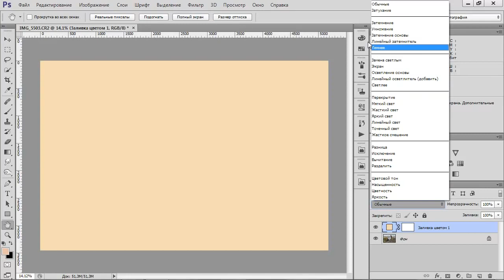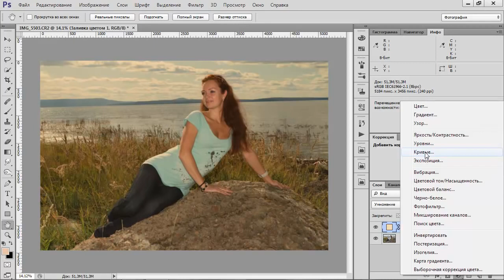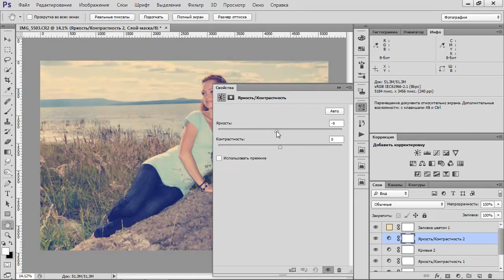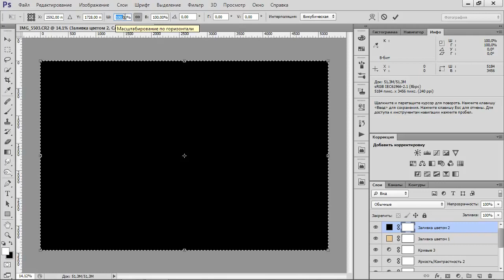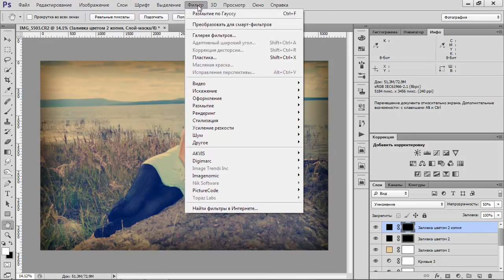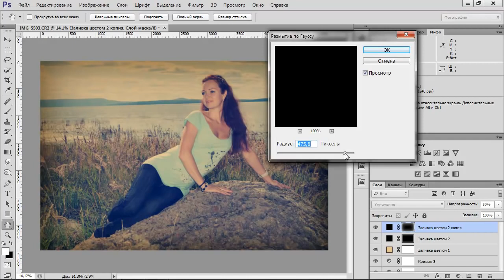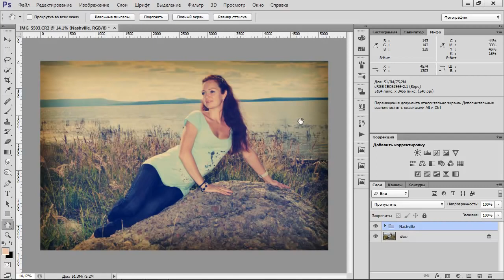Урок Фотошопа CS5 для начинающих Делаем инстаграм эффект Nashville